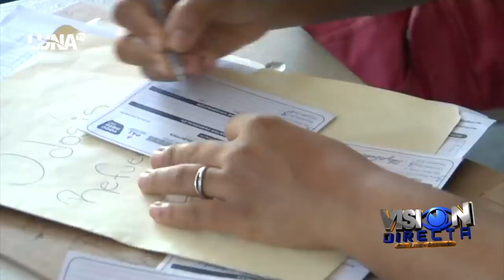Otro Más ! Mira quien cayó ahora involucrado en el caso operación Falcón